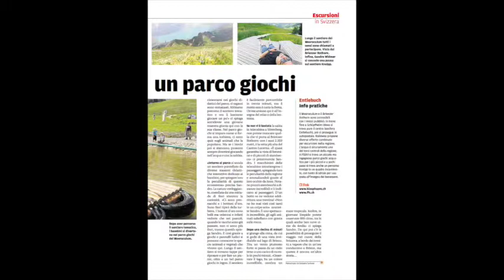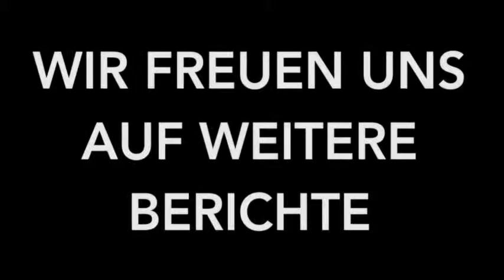Presseschau/Media Coverage 2014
Biosphärenreservate sind Teil des UNESCO-Programms Mensch und Biosphäre. Ziel des Programmes ist die Entwicklung von Strategien zur nachhaltigen Nutzung der Lebensräume und zur Erhaltung der natürlichen Vielfalt. Jedes Biosphärenreservat soll ein gelebtes Modell sein, wie Menschen nachhaltig wirtschaften und leben können.

Für die UNESCO Biosphäre Entlebuch bedeutet dies, dass in einem gemeinsamen, fortschreitenden Such- und Lernprozess die Zukunft der Region gestaltet wird. Gemeinsam mit der Bevölkerung wird in einer partizipativen Art nach nachhaltigen Projekten und Innovationen zur Entwicklung des Entlebuchs als Lebens- Wirtschafts- und Erholungsraum gesucht und diese umgesetzt.